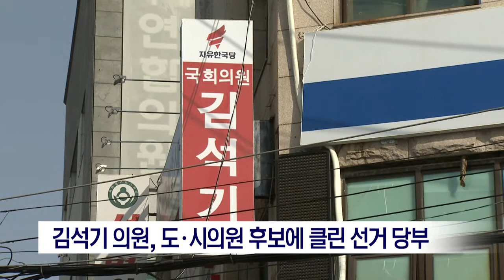[포항MBC뉴스]클린선거 당부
설명

지방 선거가 혼탁해지면서 자유한국당 김석기 경북도당위원장은 오늘 시도의원 후보자 50명과 간담회를 개최하고 깨끗한 선거를 치러 달라고 당부했습니다.
    ◀ＥＮＤ▶
또 선거가 과열되면서 상호 비방과 혼탁 선거가 우려되고 있다며 선거법을 준수하고 금품향응과
상호 비방 금지를 약속하고 공천 결과에 대해 깨끗이 승복해 달라고 밝혔습니다.

한편 주낙영 경주시장 후보는 최근 금품 선거 등 자신에 대한 악의적인 소문이 퍼지고 있다며
유포자를 찾아 책임을 묻겠다고 밝힌바 있습니다.